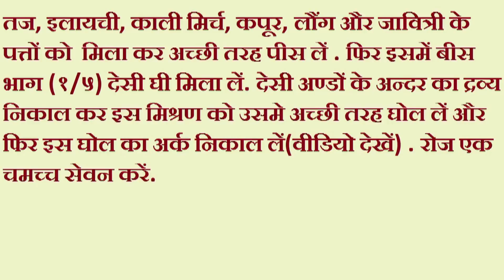वीर्य वृद्धि का प्रभावशाली उपाय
संतान सुख न प्राप्त होने का कारण कभी कभी वीर्य की मात्रा काफी कम होना भी होता है. वीर्य कम होने से वीर्य की गुणवत्ता भी कम हो जाती है. इसका परिणाम ये होता है कि संतान होती है तो स्वस्थ नहीं होती. चौथा इसका प्रभाव ये होता है कि सम्भोग का आनंद काफी कम हो जाता है.
इन सभी दुष्परिणामों से बचना है तो कृपया ये वीडियो देखें.